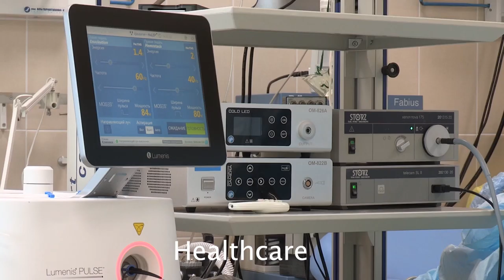ILO Explainer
Learn what ILO can do for you